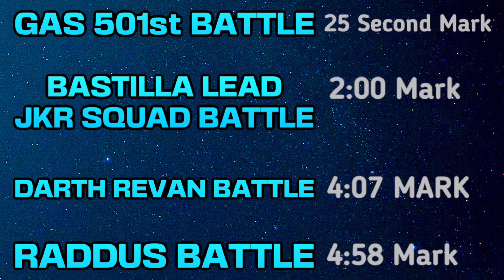[5v5] GRIEVOUS w/DROIDEKA OMICRON COUNTERS - SWGOH/TW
[5v5] General Grievous w/Droideka Omicron Counter for Territory War.
*GAS 501st BATTLE* 0:25
*JKR BATTLE* 2:00 (I only used Hera as a fill in because I didn’t have anymore relic’d Jedi and I wanted to use a datacron)
*DARTH REVAN BATTLE* 4:07
*ROGUE ONE BATTLE* 4:58